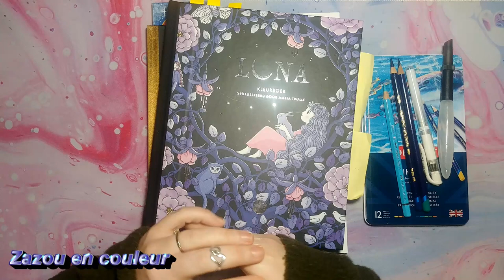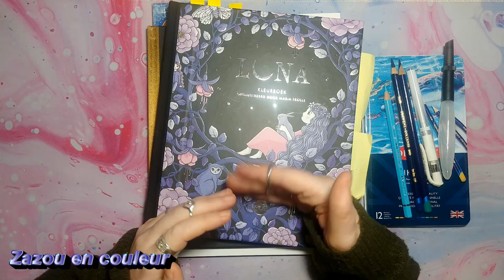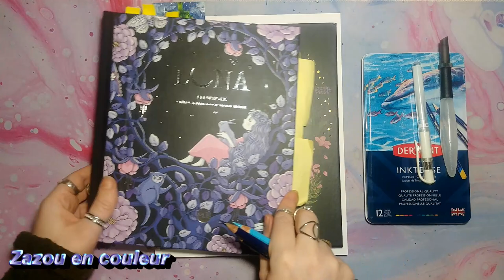tuto chute/cascade d'eau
coucou les amis suite a un peitit sondage dans la bnade colo de zazou vous avez votez pour ce tuto donc le voici le voila une chute d'eau au derwent inktense! jespere que cela vous plaira bon visionnement et plein de bizou coloré!

livre maria trolle
wish list zazou